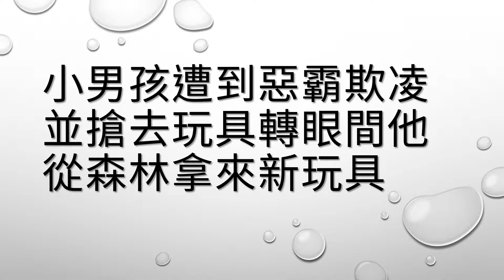小男孩遭到惡霸欺凌並搶去玩具轉眼間他從森林拿來新玩具